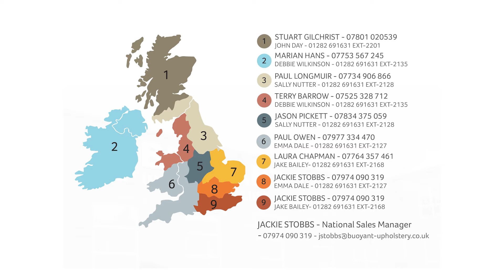Buoyant Upholstery - Manhattan